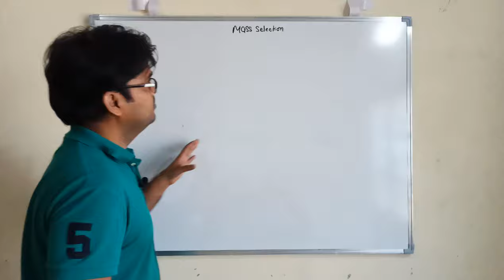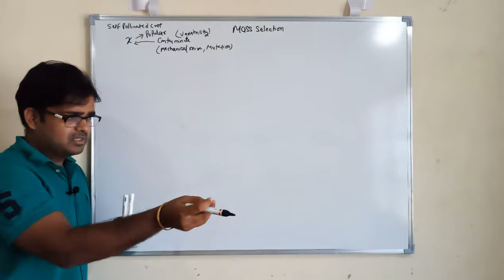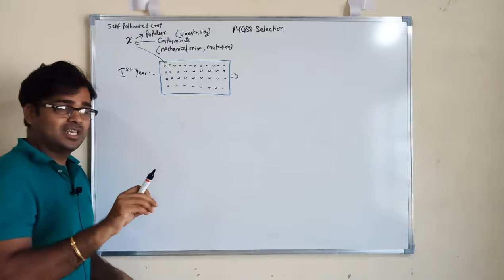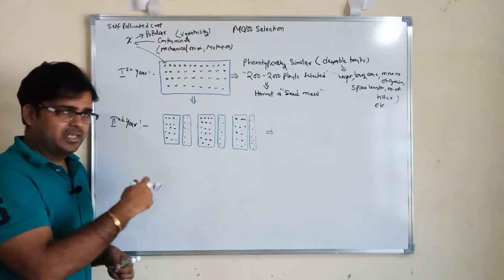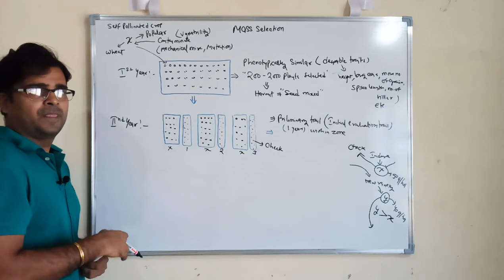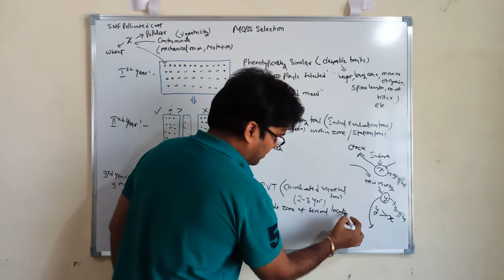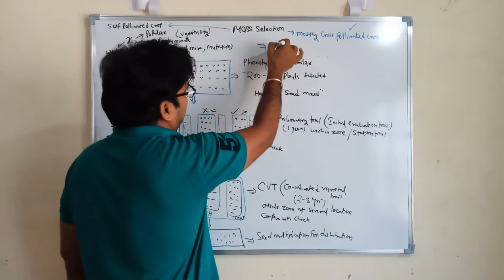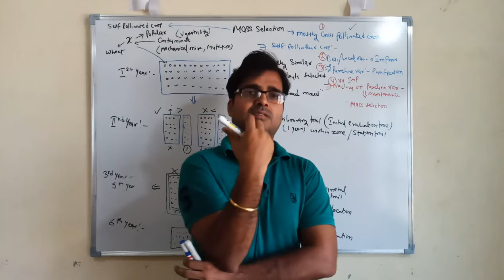Mass Selection Method of Plant Breeding | Agriculture RS Rajput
Hii
Welcome to Agriculture Jobs RS Rajput Agriculture Online Classes
This video covers Mass Selection Method of Plant Breeding and Procedure of Mass Selection Method in Plant Breeding and Plant Breeding Method Mass Selection